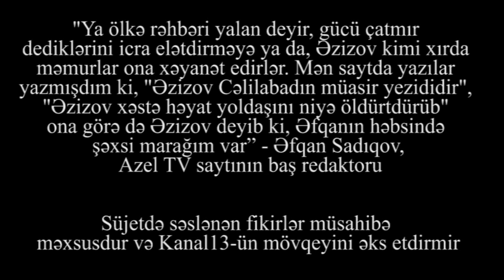"Ya ölkə rəhbəri yalan deyir ya da məmurlara gücü çatmır"-Baş redaktorun həbsdən qabaq son sözləri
Əfqan Sadıqov Azel TV informasiya agentliyinin baş redaktoru:
"Ya ölkə rəhbəri yalan deyir, ya gücü çatmır dediklərini icra elətdirməyə ya da belə Əzizov kimi xırda məmurlar ona xəyanət edirlər. Əzizov deyir ki, mən Prezidenti saymıram təkcə Kərəm Həsənova qulluq edirəm. Mən Cəlilabad haqqında tənqidi yazılar yazmağa başladım. Sonra Əzizov məni yanına çağırdı ki, Əfqan gəl dost olaq, rayonda kimdən istəyirsən yaz, tək məndən yox. Sonra mənə dedilər ki, Əzizov sənin haqqında kompromat toplatdırır. Özü də demişdi ki, mən kiməsə torba tikmək istəyəndə otağımda tikirəm. Məni çağırıb dedilər ki, bəs Cəlibadımız adlı Facebook səhifəsini sən işlədirsən və rayon haqqında çıxan bütün məlumatları sən verirsən mətbuata. Sonra başçı məni yanına çağırtdırdı 15 dəqiqə söhbət edib çıxdım otaqdan. Çıxanda qapının ağzında bir qadın üstümə düşüb məni təhqir etməyə başladı. Bildim ki, Əzizov mənə torba hazırlatdırır. Dönüb icra hakimiyyətində başçının köməkçisi Malik Şərbətova dedim ki, Malik müəllim torba buna deyirlər?! Sonra məni polis idarəsinə çağırıb dedilər ki, müəllimə (başçı Əzizova) toxunma, onun haqqında yazma və s. Mənə demişdilər ki, kim olduğu kimi rayonda olan haqsızlıqları tənqid edirsə, başçı onu çağırıb açıq-açığına deyir ki, bəs sənin uşaqların var, məktəbə gedir, geri qayıtmaya da bilərlər. Qorxudurdu ki, cibinə narkotik atdırıb rəisə deyərəm səni basar içəri. Cəlilabadın uzuntəpə kəndində qum karyerini alıb amma 2 milyon manata ekskavator sürücüsünun adına sənədləşdiriblər. Rayonun Petrovka kəndindən tənqid etdiyi üçün bir oğlanı saldılar türməyə onun saqqalını əllə yolublar, işçəncə veriblər. Mən saytda yazılar yazmışdım ki, "Əzizov Cəlilabadın müasir yezidirir", "Əzizov xəstə həyat yoldaşını niyə öldürtdürüb"  ona görə də Əzizov deyib ki, Əfqanın həbsində şəxsi marağım var. Rayonda üzə duran, torpa tikən adamları var. Müxalifətçilər Bakıdan rayona gələn kimi, bir maşın yumurta hazırdı ki, pomidor - yumurta atəşinə tutsunlar onları".